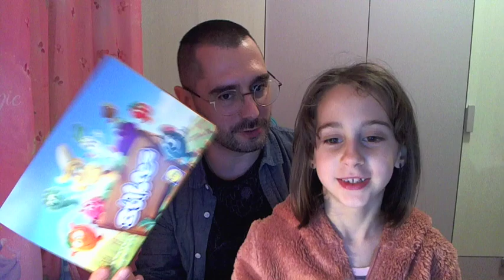Stikeez Lidl 2018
Ciao ragazzi sono arrivati i nuovi Stikeez 2018